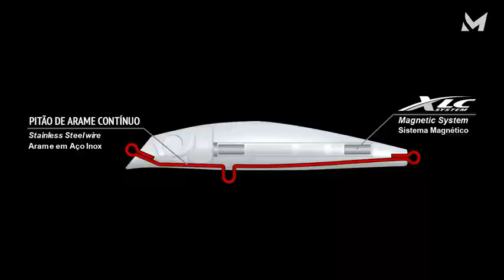Isca Artificial Marine Sports Raptor Minnow 90 - 9cm 11g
Da marca Marine Sports, a isca Raptor Minnow 90 possui um sistema magnético XLC eXtreme Long Cast.
Durante o arremesso as esferas de aço desprendem-se da trava magnética se deslocando para a extremidade da isca aumentado o alcance e a precisão do arremesso. No momento em que a isca cai na água ela volta para a posição correta, garantindo o nado perfeito.

Especificações:

Fabricante: Marine Sports
Modelo: Raptor Minnow 90
Ação: Meia água (Floating)
Tipo: Nado errático
Rattlin - Efeito sonoro
Tamanho: 9 cm
Peso: 11 gr
Garateias: VMC 3X